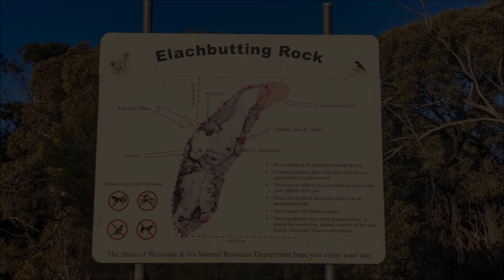Astrophotography Trip to Elachbutting Rock - 20/6/2020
Astrophotography Trip to Elachbutting Rock - near Mukinbudin, Western Australia